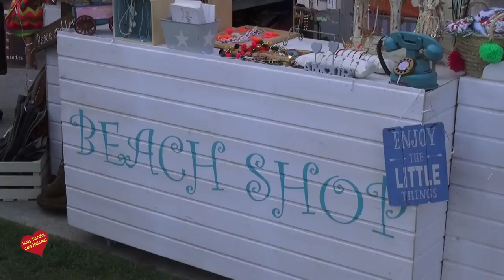Entrevista de Helena Olaya a Rafael Calero, Jorge Castellvi y a Marta Hurtado en la Fiesta de Veran